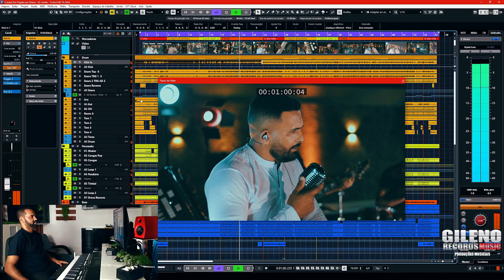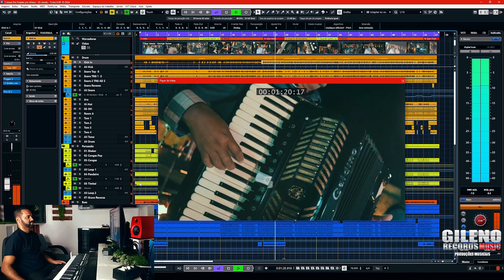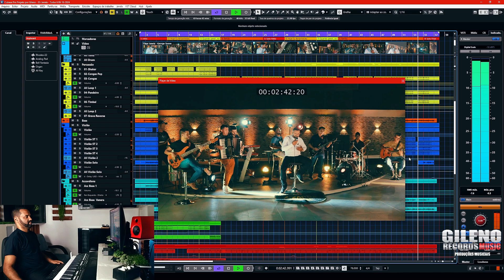Mix & Master Janela George Torres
Olá meu nome Gileno.
Nesse vídeo eu trago o resultado final de uma produção completa que produzi em meu Studio.

TÉCNICA:
Cantor:George Torres
Composição: George Torres
Produção: Mix & Master: Gileno Records Music
Produção Videoclipe: Alffa Vídeo

🎧 Para contratar trabalhos de Mix & Master👇🏼
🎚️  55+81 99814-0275